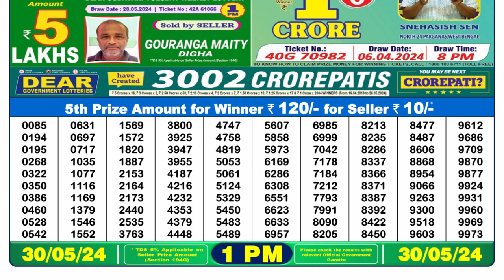🔴Dear Lottery Sambad Live 1pm today 30.05.24 Nagaland State Lottery Result